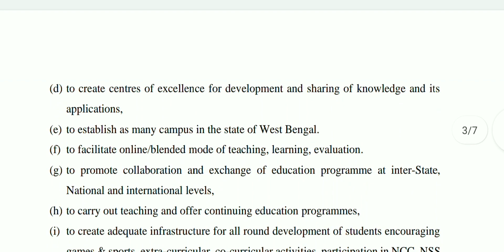শিক্ষায় যৌথ উদ্যোগের ভাবনা সংক্রান্ত নির্দেশিকা বাতিল, জানালেন শিক্ষা সচিব | (PPP Model )